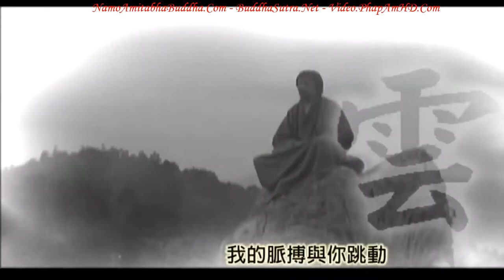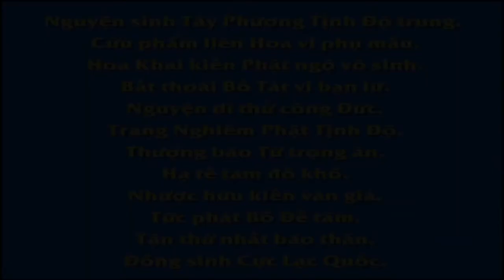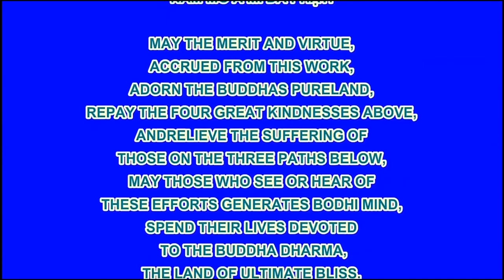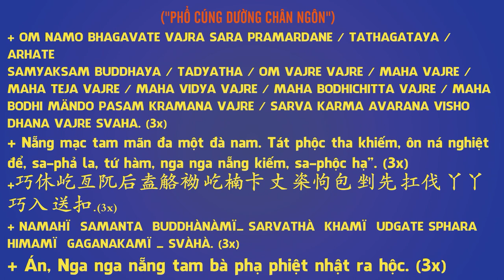Trăm Năm Hư Vân Lão Hòa Thượng, Tập 12, Phim Phật Giáo, Pháp Âm HD